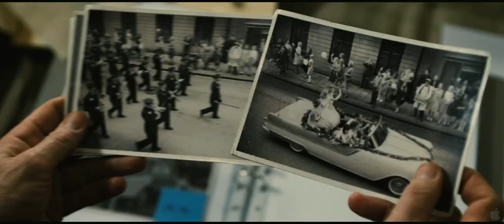The Girl with the Dragon Tattoo "HD 2011 Trailer"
The Girl with the Dragon Tattoo is the first film in Columbia Pictures' three-picture adaptation of Stieg Larsson's literary blockbuster The Millennium Trilogy. Directed by David Fincher and starring Daniel Craig and Rooney Mara, the film is based on the first novel in the trilogy, which altogether have sold 50 million copies in 46 countries and become a worldwide phenomenon. The screenplay is by Steven Zaillian.